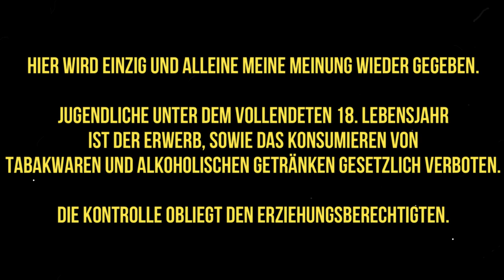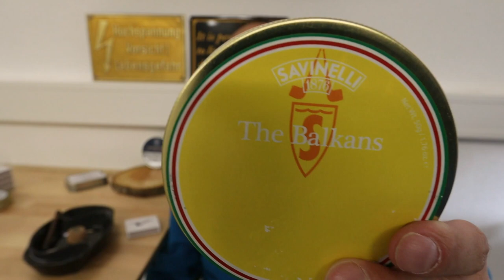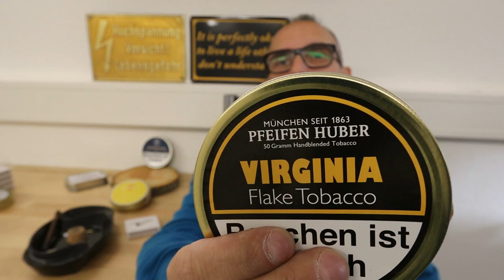Beutezug bei Pfeifen Huber in München seit 1863 | Savinelli The Balkans | Meine Beute | Töpfchen...?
Besuch bei Pfeifen Huber in München. Alles was der Mann in Sachen Tabak, Pfeifen und darüber hinaus gerne verkostet.
Ein wunderschönes Traditionshaus!

Die Konsumgüter jeglicher Art, die in diesem Video gezeigt werden,
sind von mir käuflich erworben worden.
Das was in diesem Video gesagt wird ist meine persönliche Meinung.
Jede Aussage mache ich aus freien Stücken und werde nicht dafür bezahlt.

Auszug Jugendschutzgesetz (JuSchG)

§ 10 Rauchen in der Öffentlichkeit, Tabakwaren
(1) In Gaststätten, Verkaufsstellen oder sonst in der Öffentlichkeit dürfen Tabakwaren und andere nikotinhaltige Erzeugnisse und deren Behältnisse an Kinder oder Jugendliche weder abgegeben noch darf ihnen das Rauchen oder der Konsum nikotinhaltiger Produkte gestattet werden.
(2) In der Öffentlichkeit dürfen Tabakwaren und andere nikotinhaltige Erzeugnisse und deren Behältnisse nicht in Automaten angeboten werden. Dies gilt nicht, wenn ein Automat
1.
an einem Kindern und Jugendlichen unzugänglichen Ort aufgestellt ist oder
2.
durch technische Vorrichtungen oder durch ständige Aufsicht sichergestellt ist, dass Kinder und Jugendliche Tabakwaren und andere nikotinhaltige Erzeugnisse und deren Behältnisse nicht entnehmen können.
(3) Tabakwaren und andere nikotinhaltige Erzeugnisse und deren Behältnisse dürfen Kindern und Jugendlichen weder im Versandhandel angeboten noch an Kinder und Jugendliche im Wege des Versandhandels abgegeben werden.
(4) Die Absätze 1 bis 3 gelten auch für nikotinfreie Erzeugnisse, wie elektronische Zigaretten oder elektronische Shishas, in denen Flüssigkeit durch ein elektronisches Heizelement verdampft und die entstehenden Aerosole mit dem Mund eingeatmet werden, sowie für deren Behältnisse.

§ 9 Alkoholische Getränke
(1) In Gaststätten, Verkaufsstellen oder sonst in der Öffentlichkeit dürfen
1.
Bier, Wein, weinähnliche Getränke oder Schaumwein oder Mischungen von Bier, Wein, weinähnlichen Getränken oder Schaumwein mit nichtalkoholischen Getränken an Kinder und Jugendliche unter 16 Jahren,
2.
andere alkoholische Getränke oder Lebensmittel, die andere alkoholische Getränke in nicht nur geringfügiger Menge enthalten, an Kinder und Jugendliche
weder abgegeben noch darf ihnen der Verzehr gestattet werden.
(2) Absatz 1 Nummer 1 gilt nicht, wenn Jugendliche von einer personensorgeberechtigten Person begleitet werden.
(3) In der Öffentlichkeit dürfen alkoholische Getränke nicht in Automaten angeboten werden. Dies gilt nicht, wenn ein Automat
1.
an einem für Kinder und Jugendliche unzugänglichen Ort aufgestellt ist oder
2.
in einem gewerblich genutzten Raum aufgestellt und durch technische Vorrichtungen oder durch ständige Aufsicht sichergestellt ist, dass Kinder und Jugendliche alkoholische Getränke nicht entnehmen können.
§ 20 Nr. 1 des Gaststättengesetzes bleibt unberührt.
(4) Alkoholhaltige Süßgetränke im Sinne des § 1 Abs. 2 und 3 des Alkopopsteuergesetzes dürfen gewerbsmäßig nur mit dem Hinweis "Abgabe an Personen unter 18 Jahren verboten, § 9 Jugendschutzgesetz" in den Verkehr gebracht werden. Dieser Hinweis ist auf der Fertigpackung in der gleichen Schriftart und in der gleichen Größe und Farbe wie die Marken- oder Phantasienamen oder, soweit nicht vorhanden, wie die Verkehrsbezeichnung zu halten und bei Flaschen auf dem Frontetikett anzubringen.